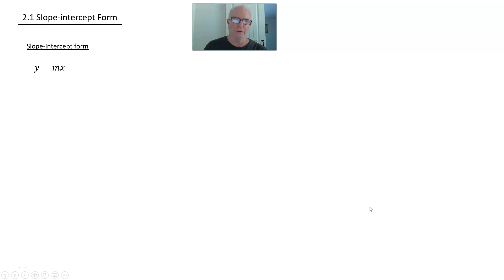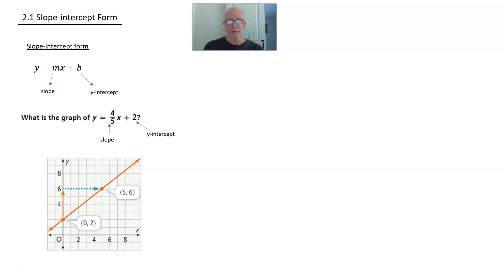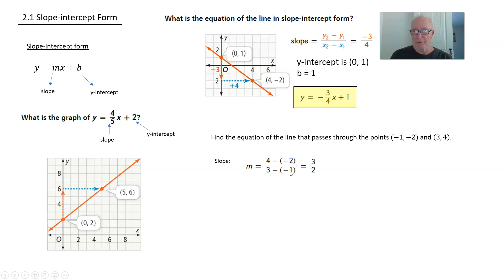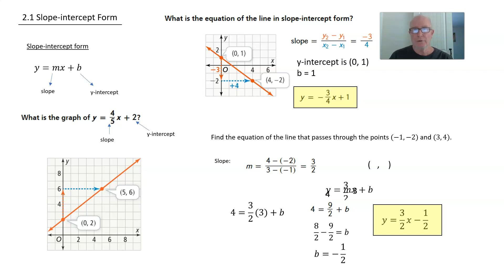Math 1 Section 2.1 Slope-intercept form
Short tutorial on slope-intercept form